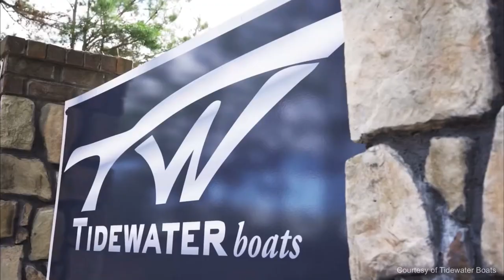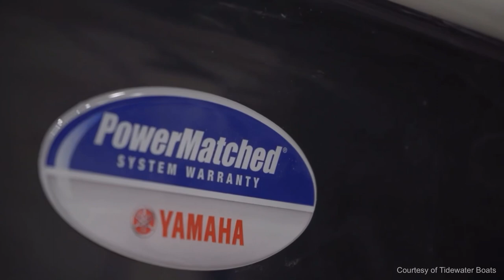Tidewater Boats Full Factory Tour : See How the boats are made : Best Boats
This is a full factory tour of the new Tidewater factory in South Carolina. We see how tidewater takes pride in building boats like the new Tidewater 380 CC, 320 CC, 280 CC, 272, 252, 232, 210, 2200, 2300, 2500 and 2700 Carolina bay. This is a walk thru from start to finish of their entire new factory that has been open only a couple of years.

Big thanks to Ryco Marine for inviting me along and to the entire team at Tidewater Boats for their hospitality.